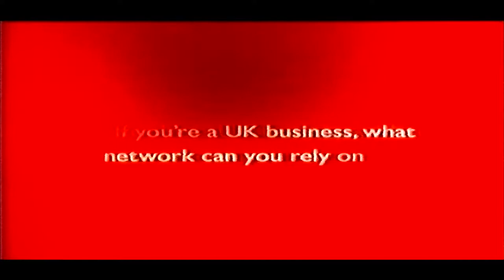Royal Mail Advert - 2002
An advert for The Royal Mail  shown on Central (now ITV) in 2002